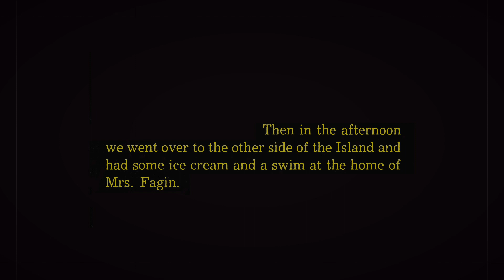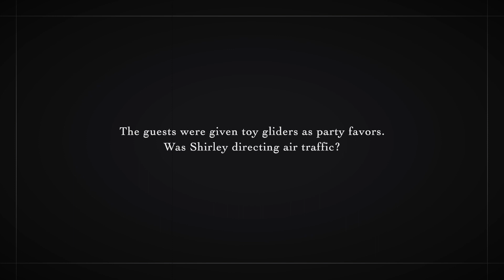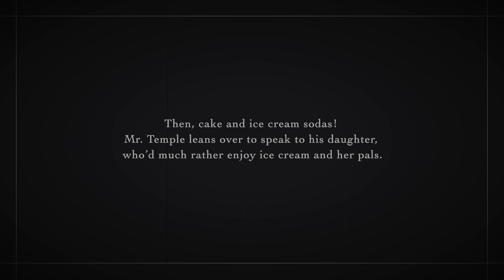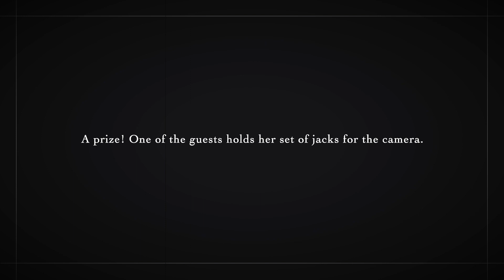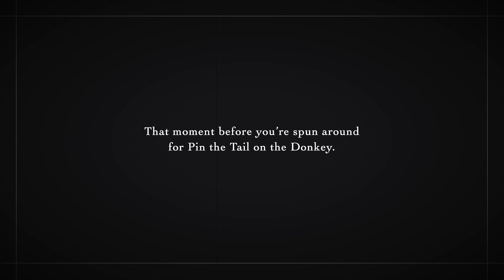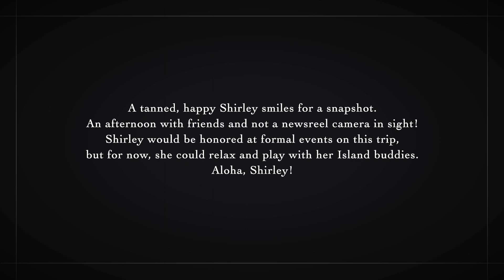A Shirley Temple Moment - Party in Paradise! - August 18, 1937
Party in Paradise!

Relax and enjoy a private party held for Shirley at Diamond Head. The guests are dressed in their best summer whites and tomboy Shirley is in play clothes. Fun!

All photos from my personal collection.